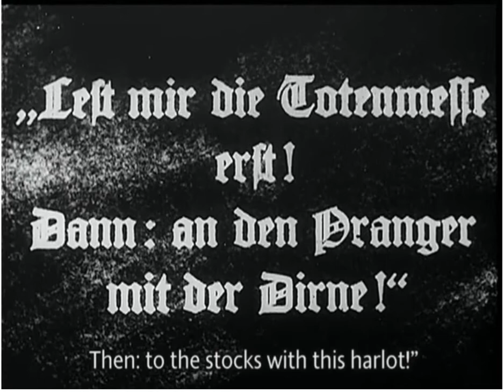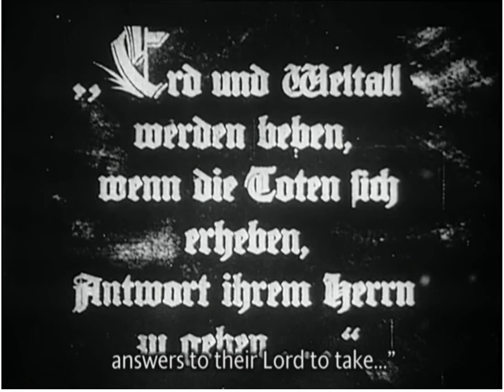mollie laRue - annabel lee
My first kinda gospel song, with one of the less upsetting scenes from Faust.